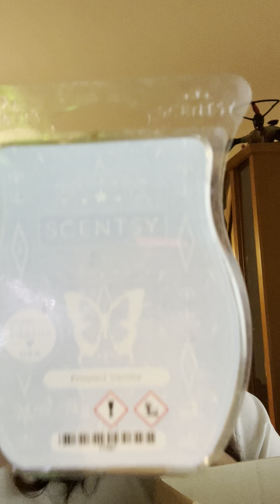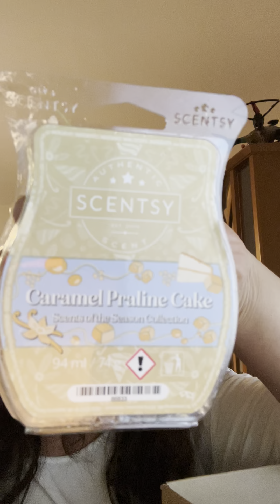Scentsy Bars was hatte ich letzten Monate in der Lampe??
Hallo bin Josefine unabhängig Scentsy Beraterin habe freude an den Düfte und Lampen.

Ich habe nicht viel selber ich lieb es euch meinen freunde an den Produkten zu zeigen.

Wenn ihr Fragen habt traut euch schreibt mich an.

Probiert einfach Scentsy aus.

Ich verlinke dir sehr gerne meinen Shop dort kannst du gerne umschauen

wenn du fragen hast melde dich sehr gerne bei mir helfe sehr gerne weiter

WhatsApp vip Gruppe